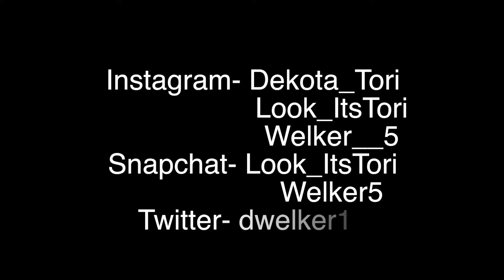SISTER PASSED OUT PRANK!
STALK US!!